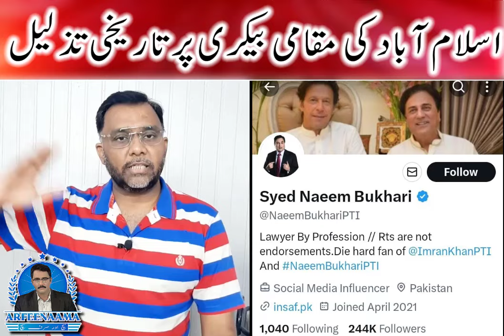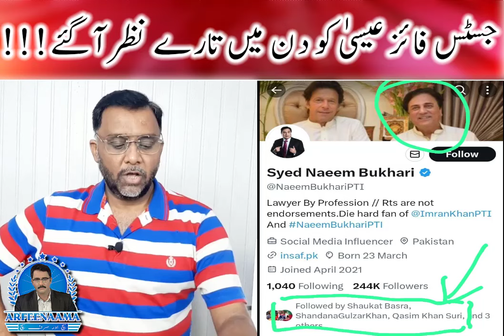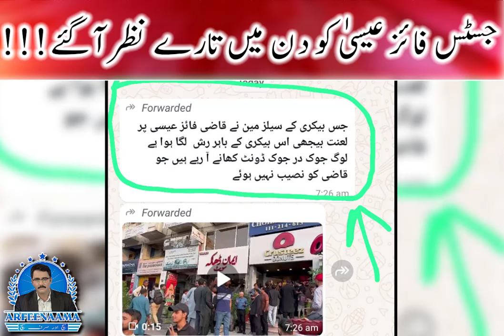Qazi Faez Isa Ko Din Main Taray Nazar Agaye | Youthiyon Ki Poori Fouj Pichay Pargayi | Arfeenaama